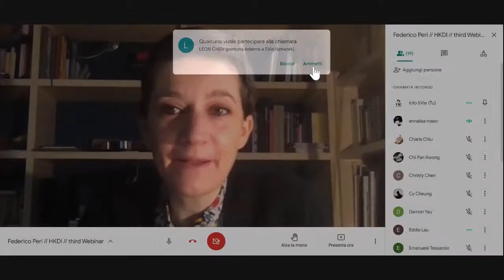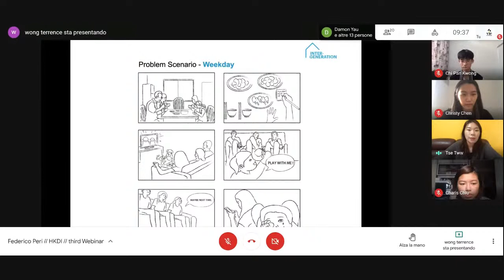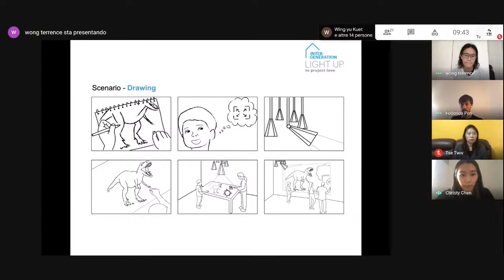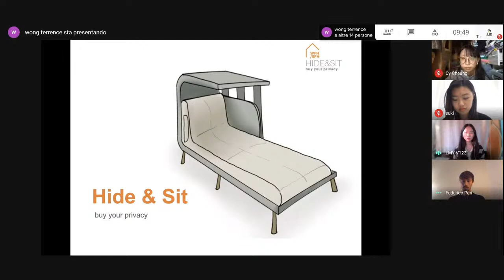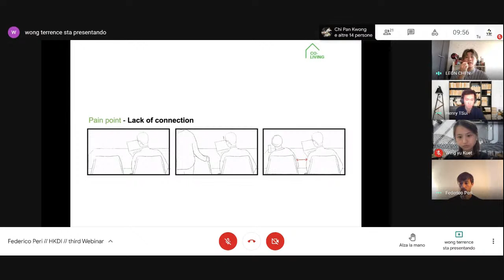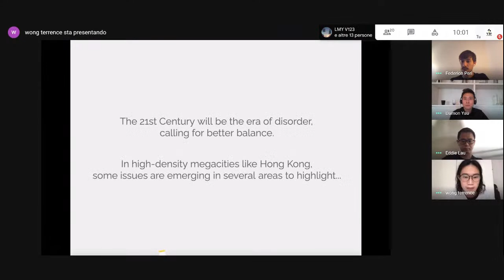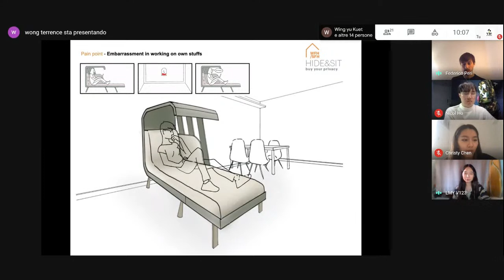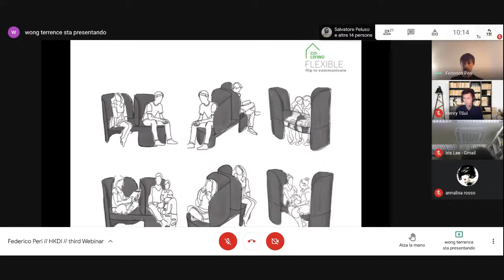THIRD WEBINAR | Hong Kong Design Institute meets Federico Peri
DESIGN MADE IN HONG KONG 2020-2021
Third webinar • Hong Kong Design Institute • with designer Federico Peri • moderator: Annalisa Rosso (Mr. Lawrence studio)

This is the record of an online meeting that took place on 2 December 2020.
On this day students from the HKDI shared and discussed their design concepts with designer Federico Peri. The theme of their course is: "Home - Family connections through design".

THE PROJECT

On the initiative of Stefano Fossati, Director of the Italian Cultural Institute in Hong Kong, a successful bridge of exchange between Italy and Asia has been activated: three of the most interesting Italian designers of the moment (Federica Biasi, Federico Peri and Sara Ricciardi), representative of a new generation of emerging designers, will establish an in-depth dialogue with the students of  three Hong Kong universities through a webinar program.

The aim of the project is to demonstrate how, from Hong Kong to Milan, a new generation of designers is taking action.
A single theme - taking action - which will be declined in different collaborations and moments: the three universities will collaborate with as many local companies to develop prototypes that will be presented in two collective exhibitions in Hong Kong in February and at the next Milan Design Week, to be held in April 2021.
Among the areas that will be developed: the future of interior design, digital furniture, the next of beauty.

The project is created by the Italian Cultural Institute in Hong Kong in collaboration with 5Vie, presented during Milan Design Week 2021 in the 5Vie district, curated by Mr. Lawrence studio.